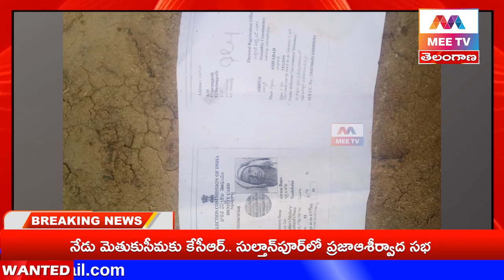MEE TV//బతికి ఉన్న చనిపోయినట్లుపింఛను తొలంగిపు.